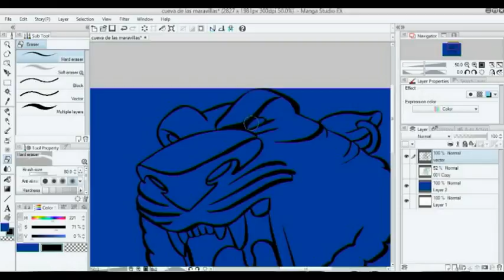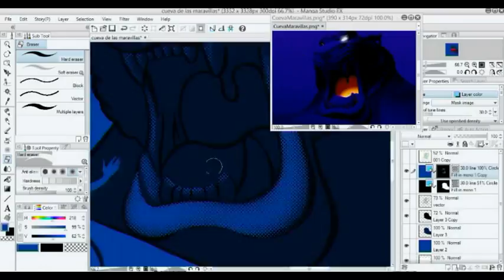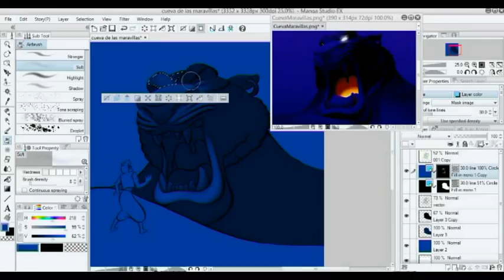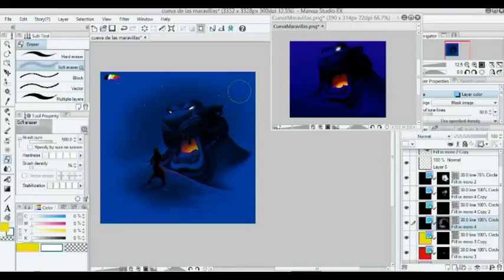CAVE OF WONDERS Speed painting (Halftones)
8 hours of working.
I worked with halftones for print it on t-shirts

Programs:
Manga Studio 5.0